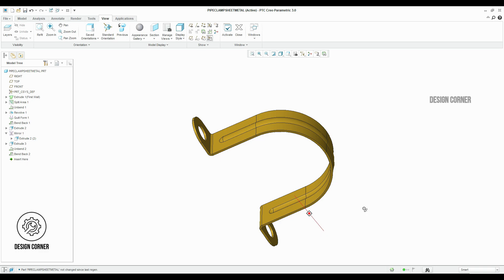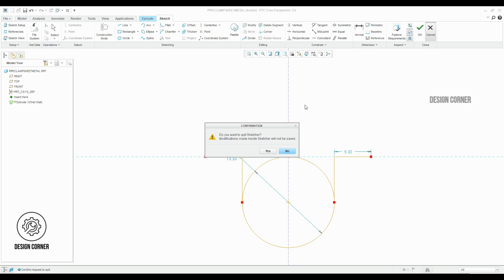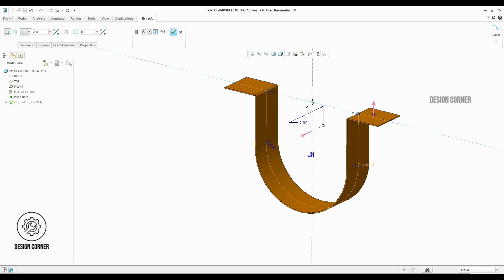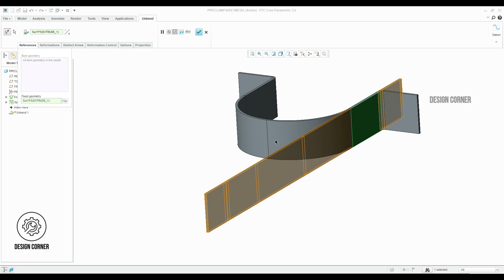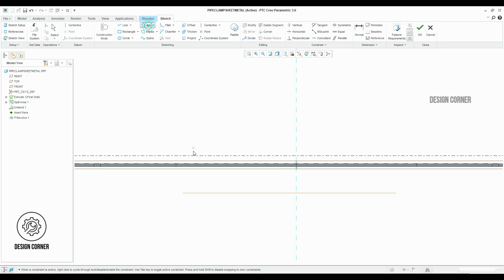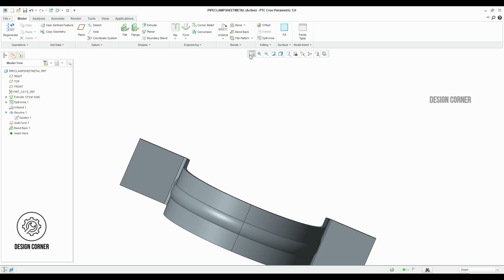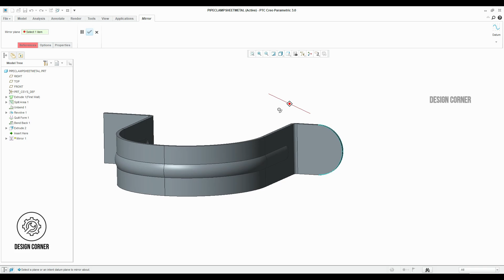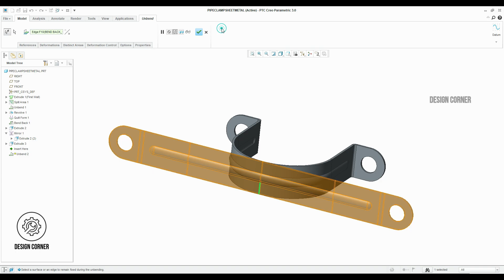Sheet Metal Pipe Clamp Design Creo Parametric Sheet Metal Tutorial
Link :

Master Sheet Metal Design in Creo Parametric – Step-by-Step Tutorial!

In this tutorial, you will learn how to design a Sheet Metal Pipe Clamp using Creo Parametric. We cover essential tools such as Extrude Wall, Quilt Form, Split Area, Bend, and Unbend to help you master sheet metal design. You'll also understand when and how to use these options effectively.

🔹 What You’ll Learn:
✅ Designing a Sheet Metal Pipe Clamp from scratch
✅ Using Extrude Wall, Quilt Form, and Split Area
✅ Applying Bend and Unbend operations correctly
✅ Best practices for sheet metal modeling in Creo Parametric

🎥 Watch the full tutorial and level up your Creo skills!

🔗 Useful Links:
- How to Edit Structure Design Catalog in CATIA V5 | How to add Profiles in CATIA V5 | DesignCorner|

Drop your thoughts or questions in the comments below!

Thanks,
Design Corner